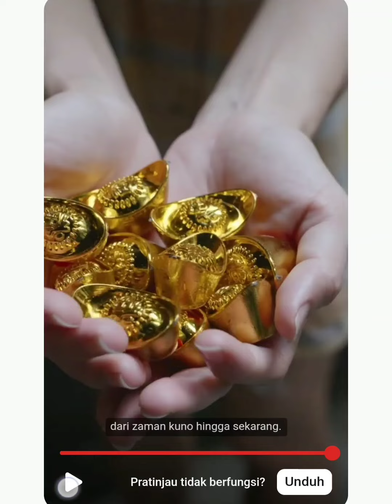emas berasal dari